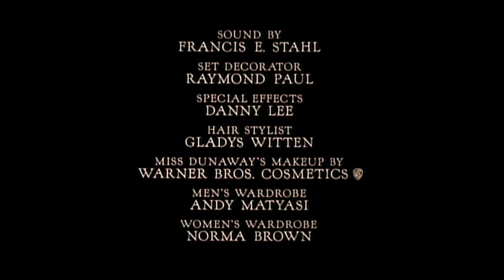Bonnie and Clyde (1967) - Title Sequence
Titles by Wayne Fitzgerald.

Lyrics by Rudy Vallee.
Performed by Rudy Vallee.